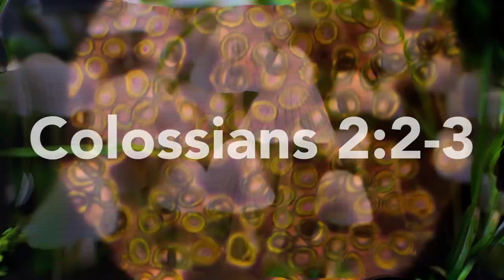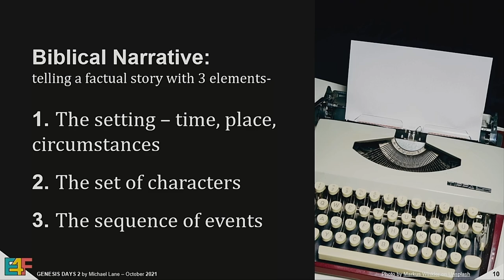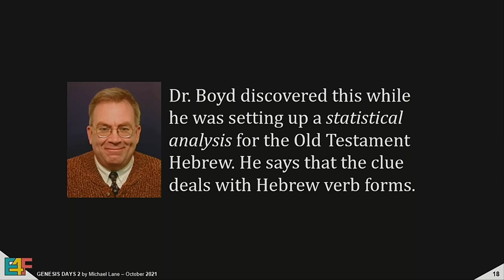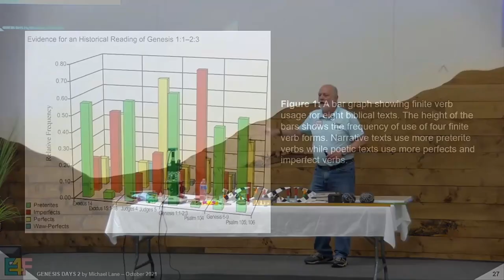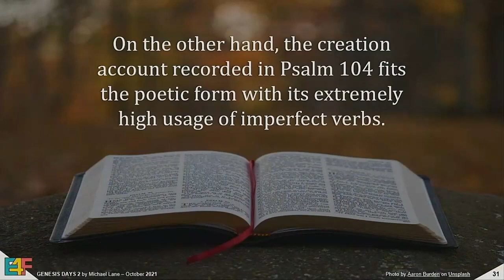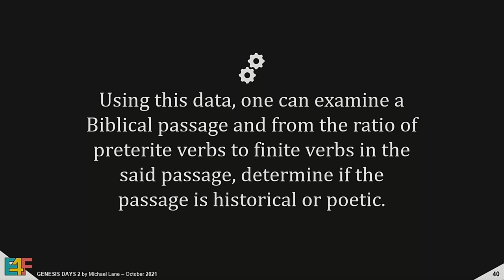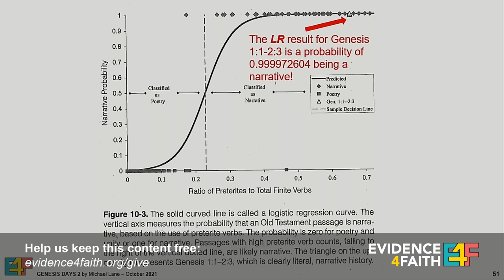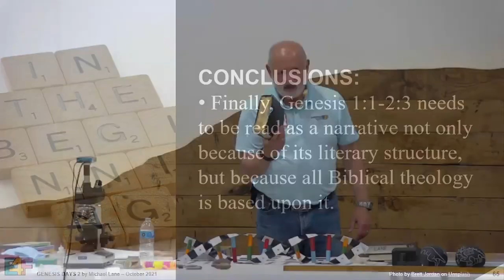Creation: Genesis Days Part 2 | Session 6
This session presents the scientific and statistical evidence that Genesis 1-11 is literal and not poetic. This session also explains the differences between Biblical Poetry and Historical Records in the Bible. Then we will walk through the research and methodology of Dr. Steven Boyd that sought to determine the literal or poetic interpretation of Genesis in the original Hebrew language.

Thumbnail Photo Credit: Photo by Jaredd Craig on Unsplash